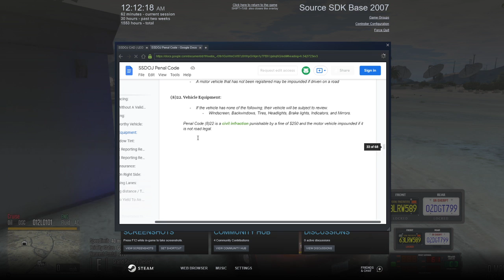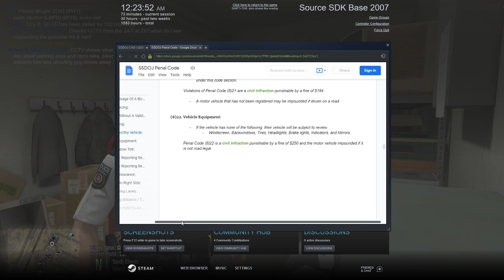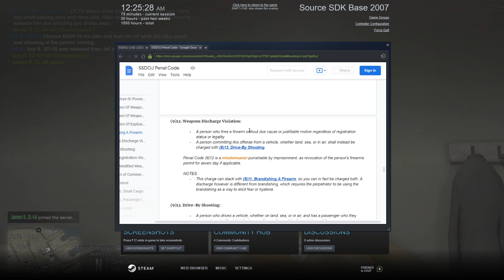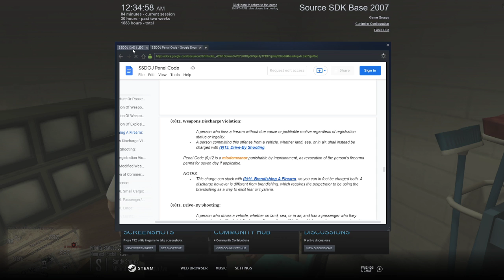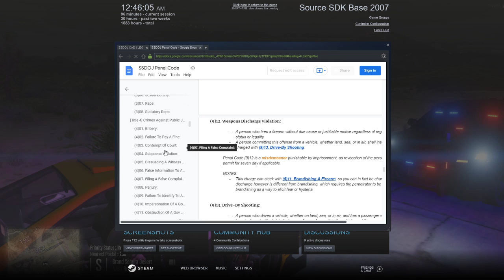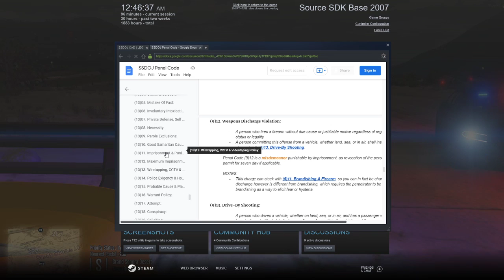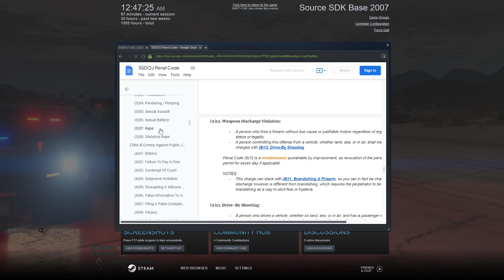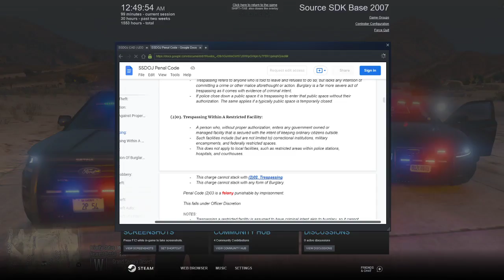The transport! | SSDOJ Live | Ep. 9